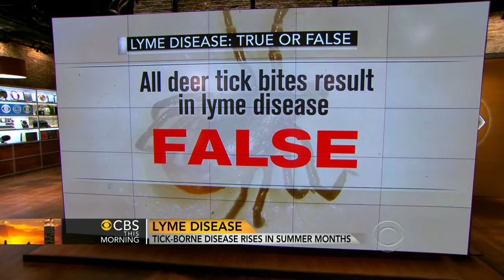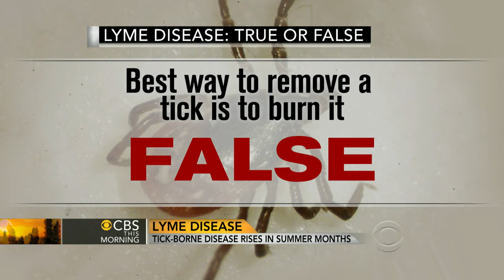Lyme disease: What you need to know about ticks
The number of Lyme disease cases have tripled in the past 20 years. Dr. Holly Phillips discusses why the number of cases has skyrocketed, how the disease is transmitted via ticks, and what myths and realities persist about the insects and the disease.